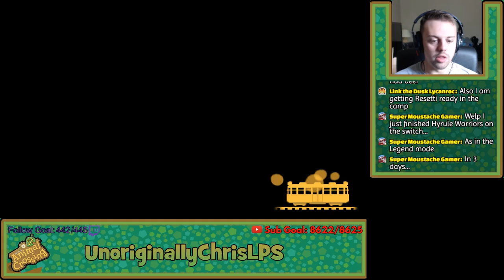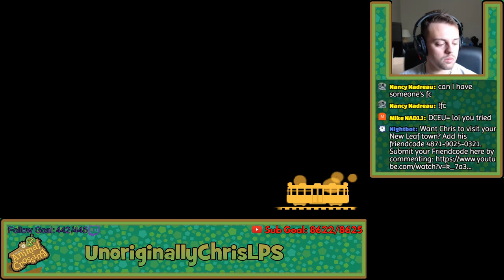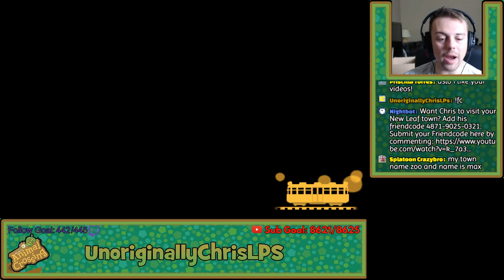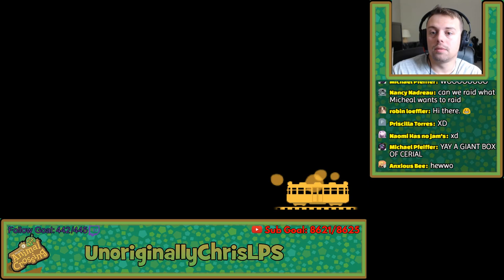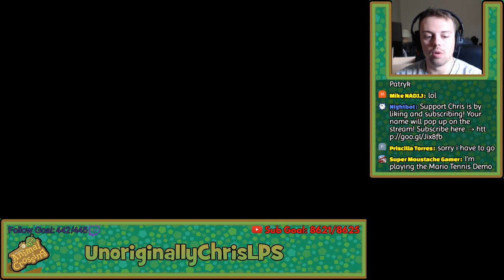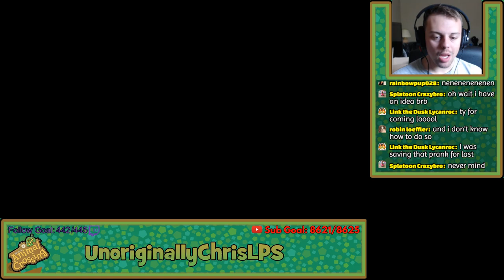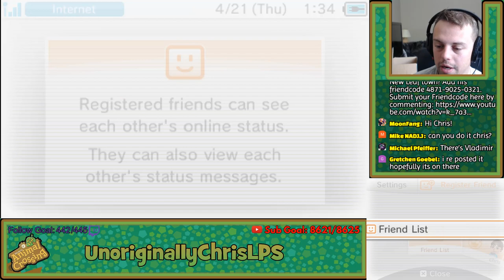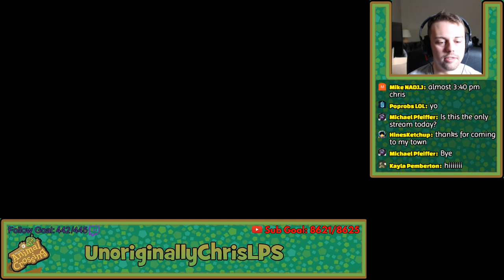Animal Crossing: New Leaf || Part 128 || ART MUSEUM COMPLETE!!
Welcome to my live stream! Kick back and relax with me! Just kidding, I'll probably be getting angry at levels. Wish to support me? Thanks so much!